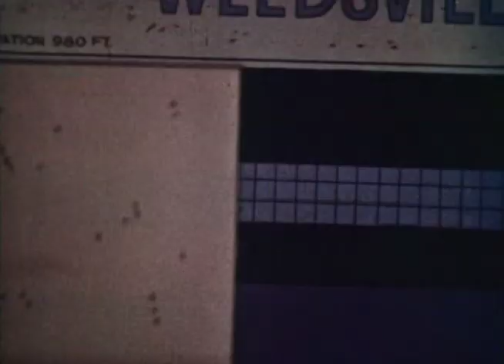Clutch Cargo | Season 1 | Episode 50 | Ripcord Van Winkle (1959)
A pilot who has been missing for 30 years suddenly appears and throws and an air show.

Director: Phil Booth
Writer: Clark Haas
Starring: Richard Cotting, Margaret Kerry, Emil Sitka